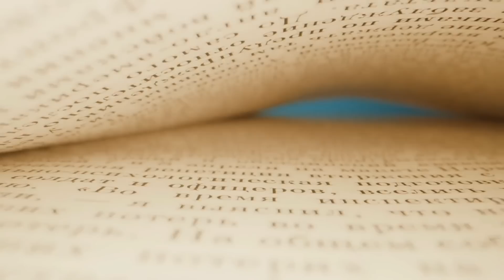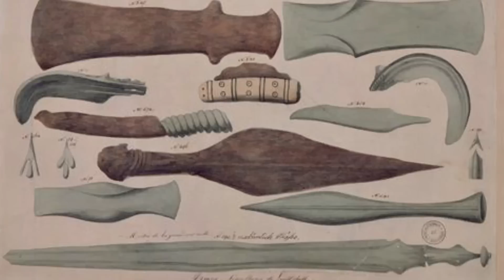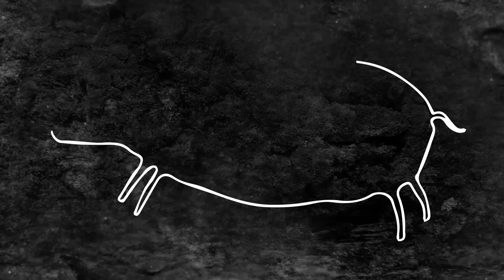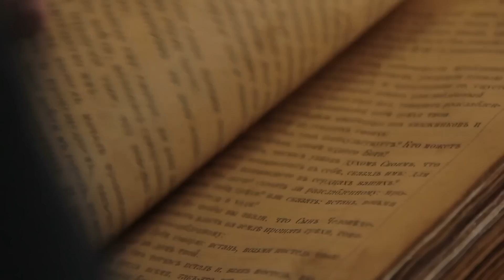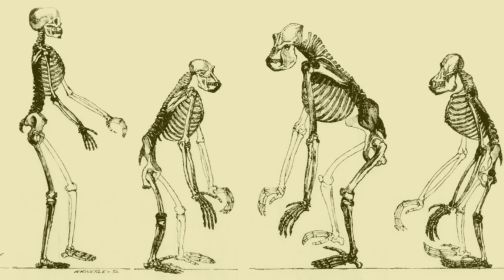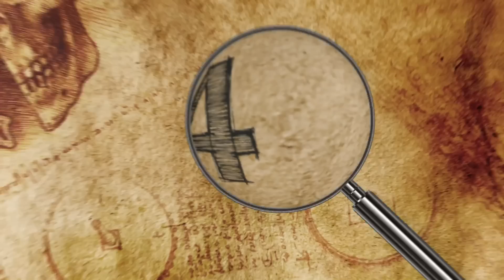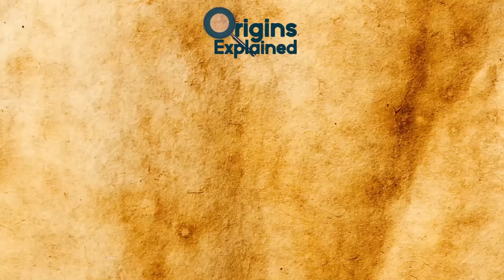10 Most MYSTERIOUS Discoveries That Could Rewrite History!